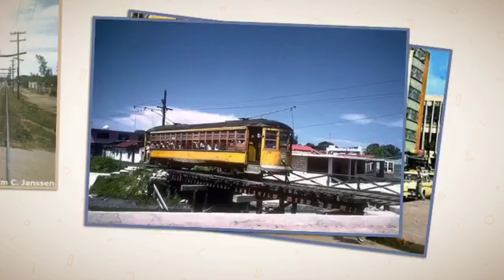TRANVíAS DE TAMPICO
Recorrido fotográfico a través de los años de los tranvías de Tampico, Tam.